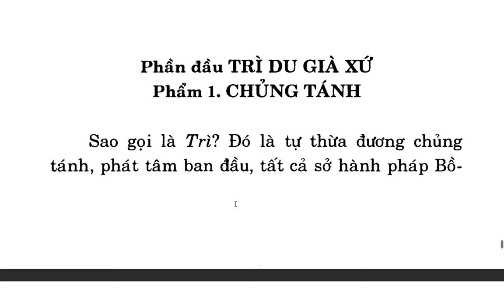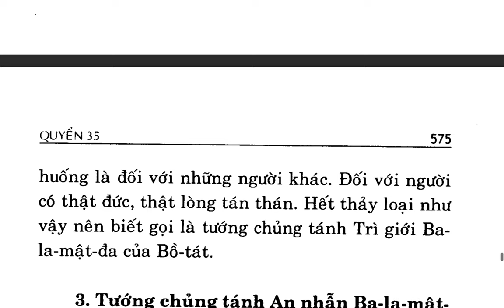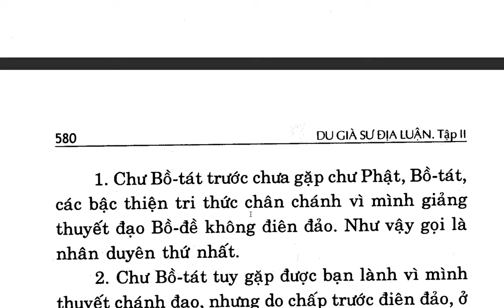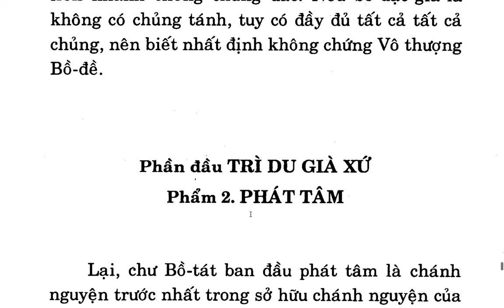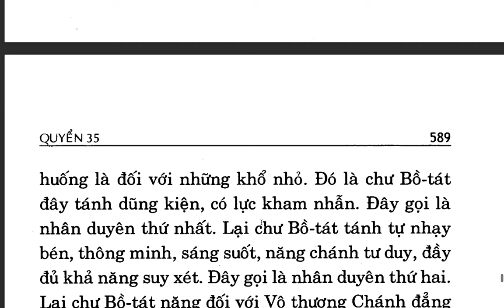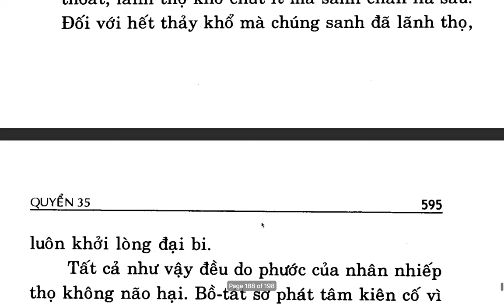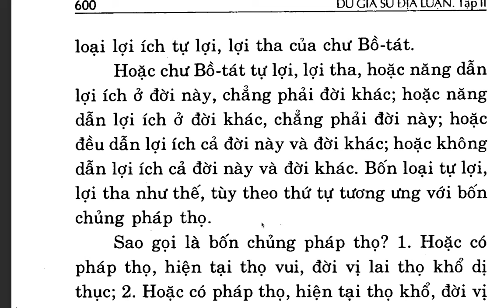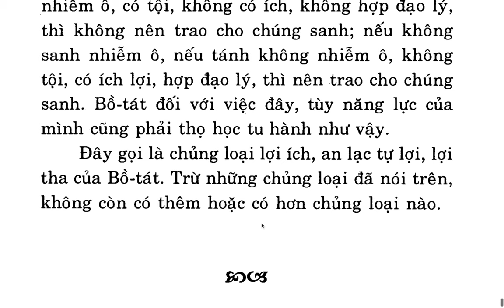Du Già Sư Địa Luận - Bồ tát Di Lặc - Việt dịch: Thích Giác Phổ - Trần Phá Nhạc (55)